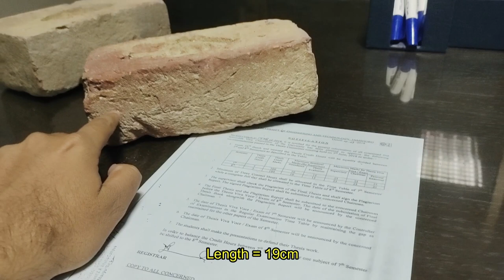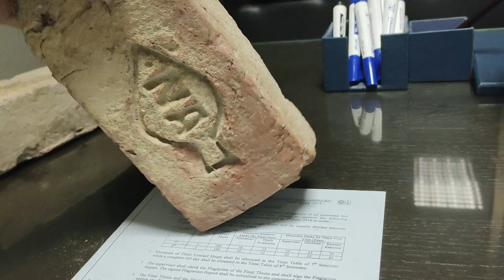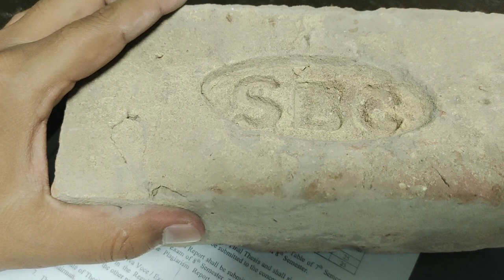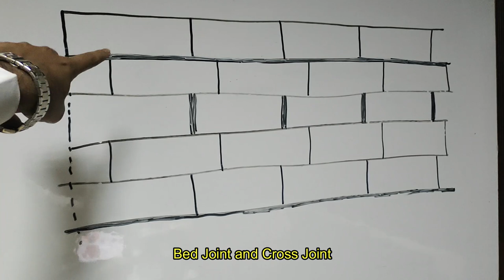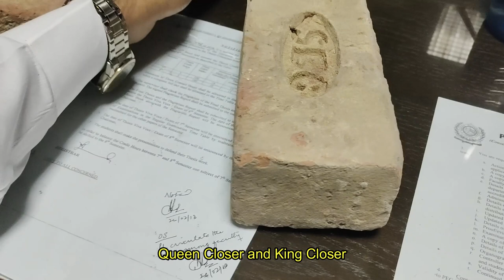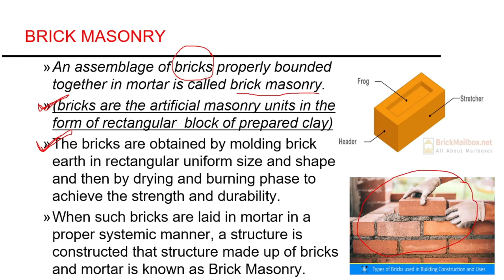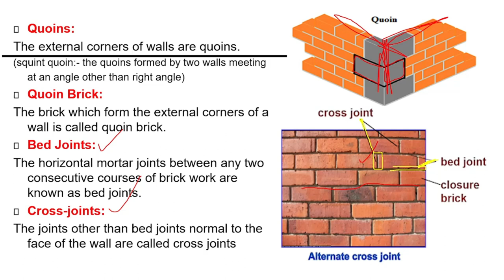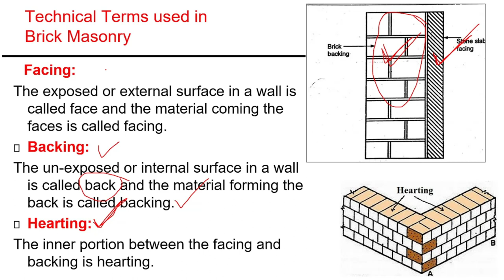Lec.11-CE- Brick Masonry and Technical terms used in the Brick Masonry (Hindi/Urdu)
Hi viewers: In this video, you will learn about Brick Masonry and the technical terms used in brick masonry like